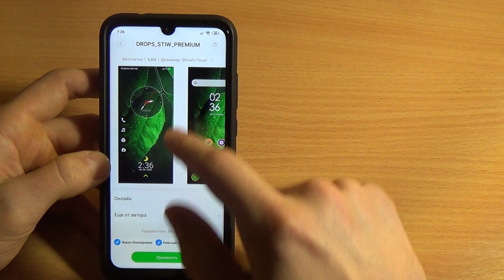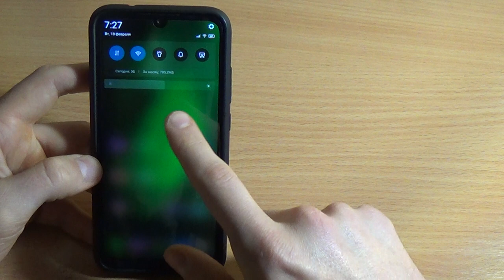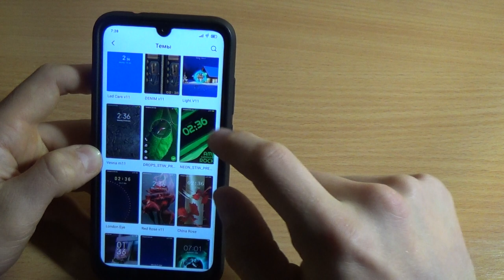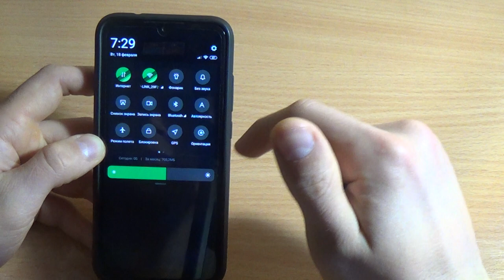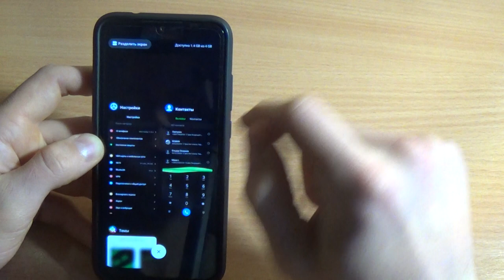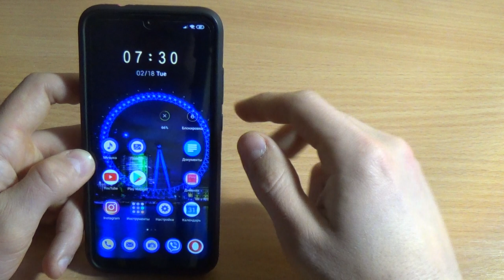ЛУЧШАЯ ТЕМА ДЛЯ MIUI 11 / ЧЁТКИЕ ТЕМЫ ДЛЯ XIAOMI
- Снова я для вас подготовил топовые новые темы 2020 года на ваш смартфон xiaomi miui 11
- Лучшая подборка тем для вашего Xiaomi, которые вы только видели!
Бомбим дальше!
Успехов друзья!